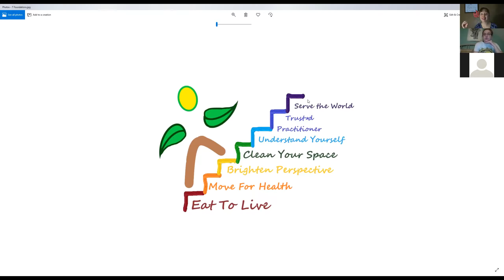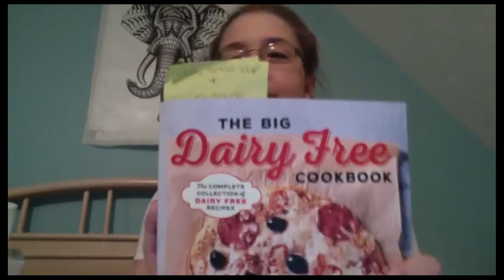Fire Side Chat #7 One Healthy Change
Lexi Opatrny made one healthy change, dropped 12 pounds in a month, and lost inflammation and overwhelming mucous that caused her frequent sinus infections! What change did she make? Find out!